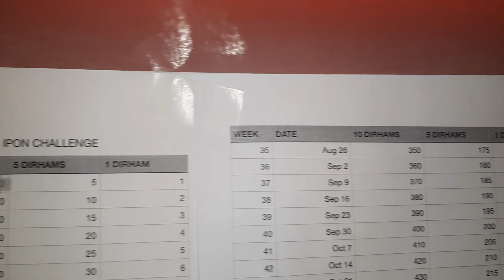7th Weeks na sa 52 -WEEK IPON challenge | Late Ang update | 45 weeks na lang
Tara IPON TAYO. alam ko hindi madali ang mag IPON.ngayon pa lang hirap na. Pero cge lang push pa more...

Ako rin nahihirapan n maghulog ng pera.. kaya natin ito...